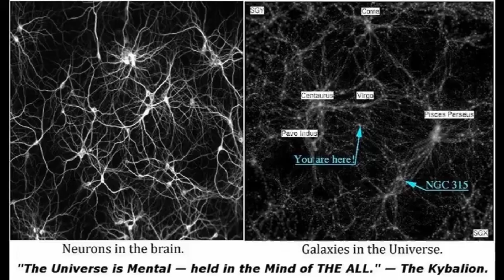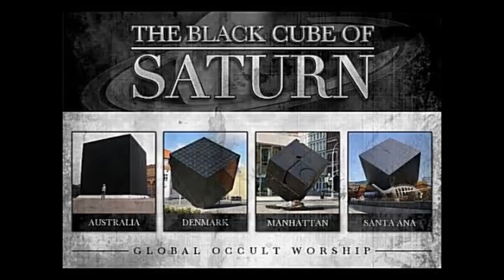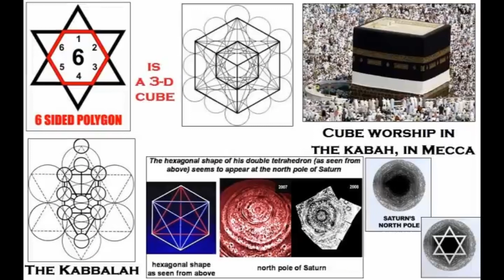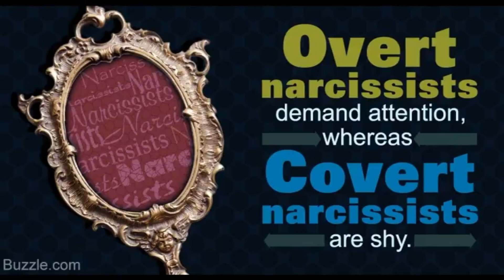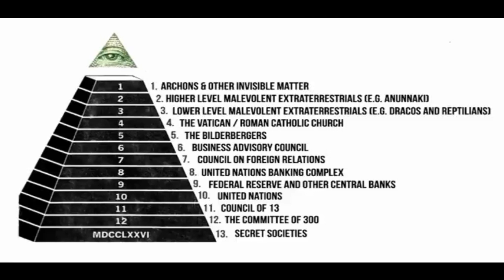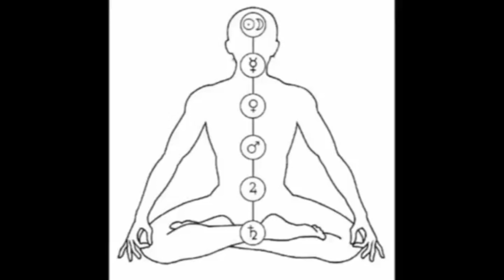The Stars Spell Out Our Abuse - The Destruction of Humanity - The Assault of The Human Species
Video by The Rebellious Meat Puppet. He can be found on Odysee and Bitchute.
This video was edited to be YouTube Friendly.